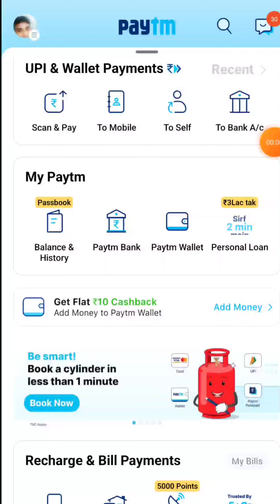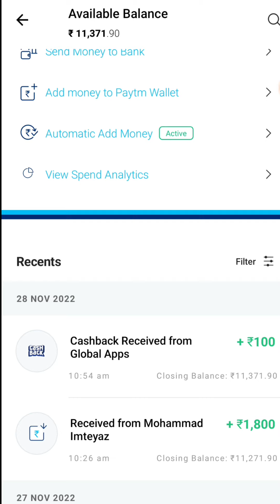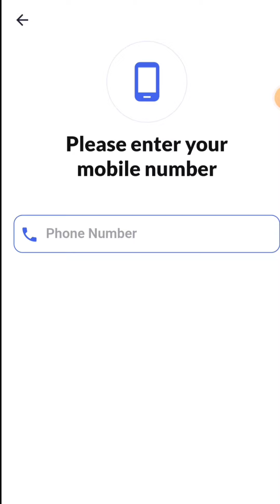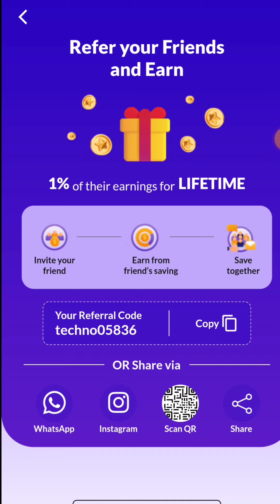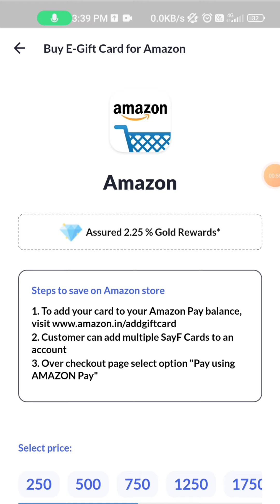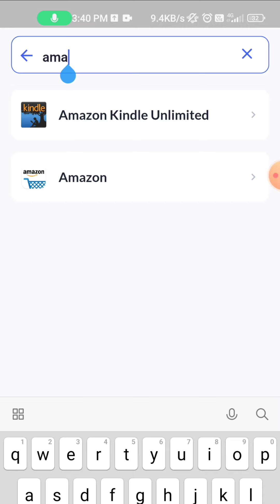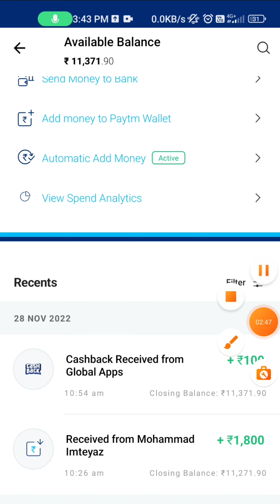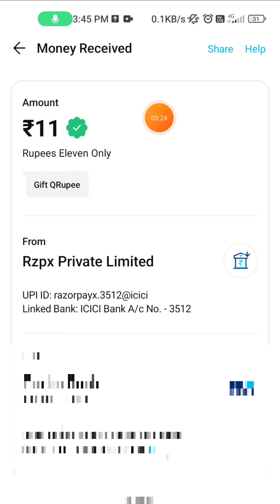Scratch करके कमाओ ₹23 इस App से || New Best Earning App